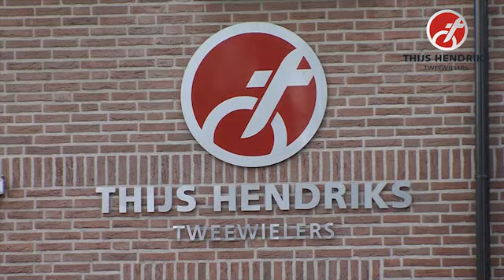ff Buurten 190 Markt Uden